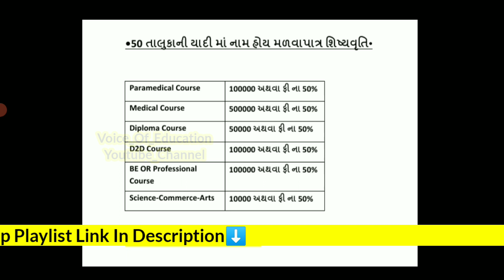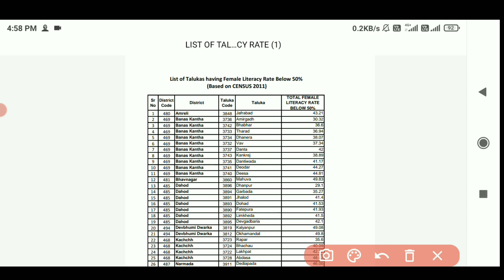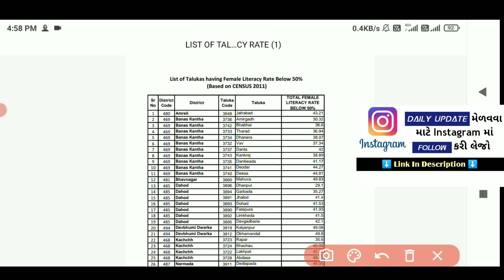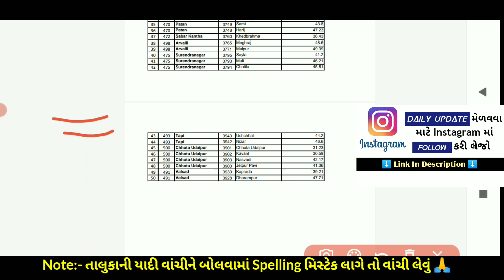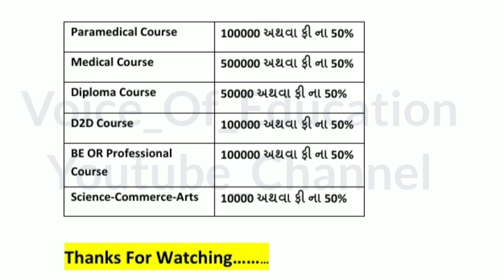Best Scholarship For Girls | No Minimum Eligibility | 😍No Percentile | માન્ય મુખ્યમંત્રી શિષ્યવૃતિ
Best Scholarship For Gujarat | No Minimum Eligibility | No Percentile | Best Scholarship For Girls

Comming Soon.

About This Video 👇
mysy form fill up
mysyfulldetail
how to fill documents for mysy
mysy21-22
d2d mysy
mysy d2d
mysy application form fill up
how to apply for mysy
mysy 2022
mysysuchhe
full ditel mysy apply 2022
mysy 2022-23
mysy gujarat,gujarat mysy
mysy d2d 2021
fresh application mysy apply online
how to apply online mysy yojana form 2021-22
fresh application mysy apply online 2021-22
scholarship 2022 apply online
mysy status check online
mysy online registration
how to online offline mysy
online registration mysy
application online in mysy
mysy registration in online
mysy yojana 2022 apply online
mysy online registration form